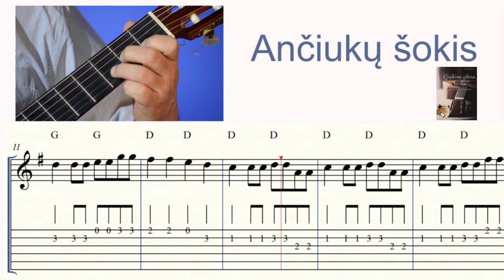Ančiukų šokis TAB. Grokime gitara kartu!